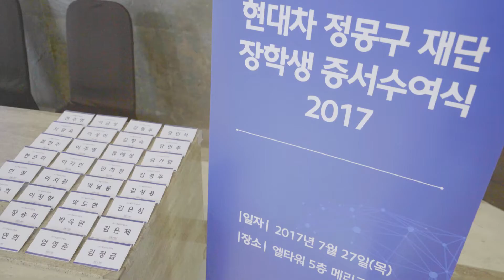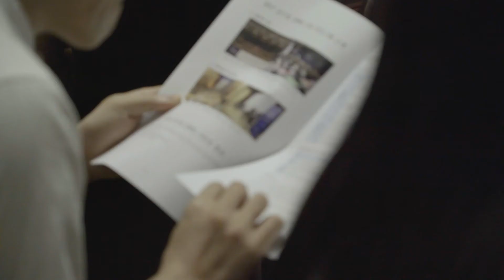2017 온드림 임팩트 증서수여식 스케치영상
재단은 7월 27일 오후 3시 서울 서초구에 위치한 엘타워 메리골드홀에서 ‘2017 신규장학생 증서수여식’을 개최했습니다.